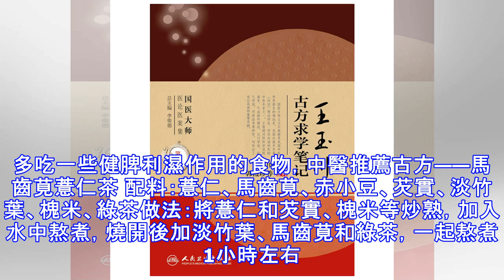腹脹、水腫，濕邪重，中醫給出古方，拿水泡它，1周祛濕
腹脹、水腫，濕邪重，中醫給出古方，拿水泡它，1周祛濕 為什麼一直在運動鍛鍊，體重都還是不見降，肚子還是腫脹的呢？那是因為體內濕氣堆積，光是運動是無法排濕的，一旦你停止鍛鍊了還是會反彈回來！想消水腫，減腹部贅肉，得先把濕氣除掉再說。 中醫有句話說：「千寒易除，一濕難去。濕性黏濁，如油入面。濕邪是最容易滲透到人體的，一濕不除百病生。濕氣在中醫理論中有分「外濕」及「內濕」。外濕通常是因為氣候潮濕、淋雨，環境潮濕等外在濕邪侵襲，內濕則多是由人體自身的臟腑功能協調失衡所生，最常見的是「脾虛」失其健運功能，水濕停聚體內後形成內濕，內濕常見於肥胖者。濕邪一旦入侵人體中部，則會出現腹脹，沒胃口又不消化，易導致口膩或口甜、舌苔厚膩；若濕氣停滯在人體下部，則會出現腹瀉、水腫等症狀。濕氣難散發出去，導致濕氣停滯體內，會誘發各種疾病，除濕得這麼吃才行。多吃一些健脾利濕作用的食物，中醫推薦古方——馬齒莧薏仁茶 配料：薏仁、馬齒莧、赤小豆、芡實、淡竹葉、槐米、綠茶做法：將薏仁和芡實、槐米等炒熟，加入水中熬煮，燒開後加淡竹葉、馬齒莧和綠茶，一起熬煮1小時左右。不過這樣熬煮方法比較慢，像一些懶癌患者一般會直接選擇袋泡茶，效果一樣，看自己的選擇吧。《本草正義》記載到：馬齒莧能入血破瘀，故亦治赤帶。瀕湖謂散血消腫，利腸滑胎，解毒通淋，又無一非寒滑二字之成績也。薏仁有利水滲濕，健脾之效；赤小豆祛濕效果好，還能消水腫、排...